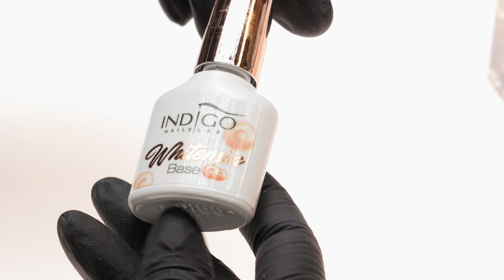Jaki żel do przedłużania paznokci dla początkujących? Żel SAMOPOZIOMUJĄCY vs GALARETKA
Zastanawiasz się, jaki żel do przedłużania paznokci jest najlepszy dla początkujących? Spokojnie! Dziś pokażemy wam przedłużanie paznokci żelem krok po kroku w dwóch wariantach. W jednym pierwsze skrzypce zagra żel samopoziomujący się - Self leveling white, a drugie żel do paznokci galaretka - Biały easy shape white. Nasza instruktorka Natalia Kondraciuk pokaże wam plusy i zalety jednej i drugiej opcji! Zapraszamy do oglądania - Indigo Nails.